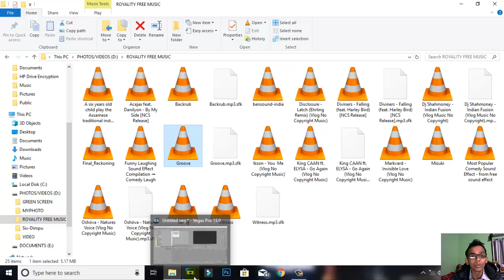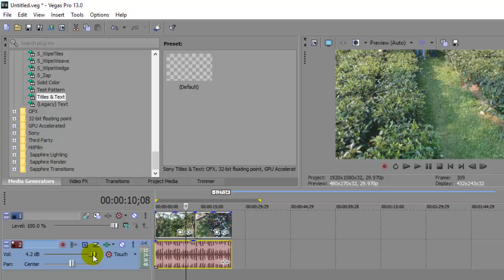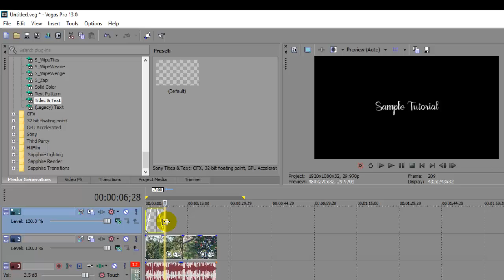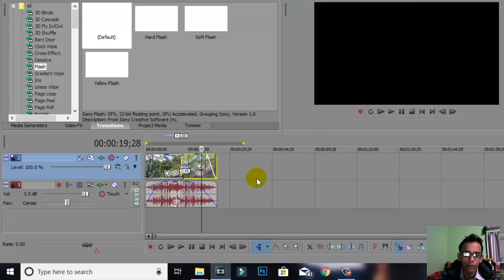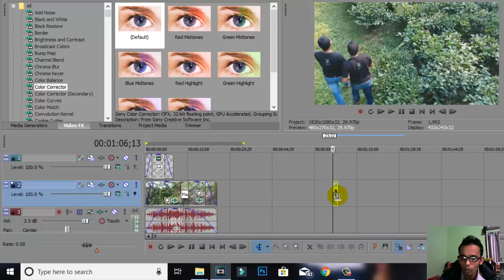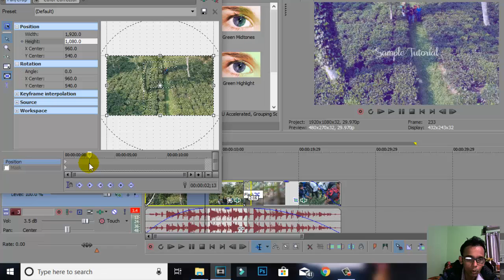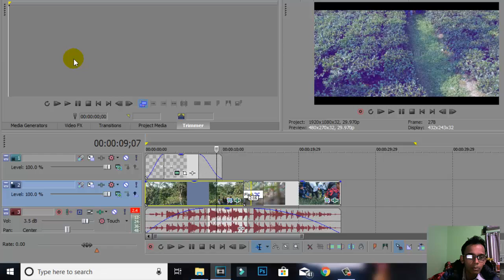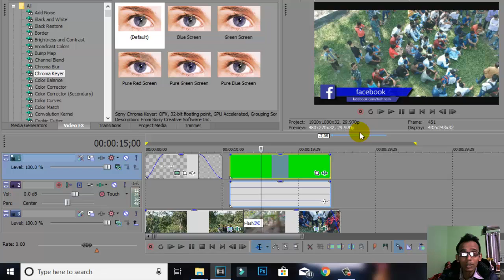শিকো আহক Editing Finally ! মই Video Edit কেনেকৈ কৰো?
Learn video editing in assamese

Best Products -

Best lapel Mic I use
Vlogging Mic(DSLR/Mobile)

Budget DSLR for channel
Best DSLR
Best Vlog camera

Equipment I use :
1.Nikon D5600 DSLR & Lens are 50mm f1.8 or 18-55 kit lens
2. Benro Tripod
3. lenovo K8 Note and Redmi 3s prime
4. 1500w CFL
5. Phantom 4 drone
6.DJI spark Drone
7. Boya ShotGun mic